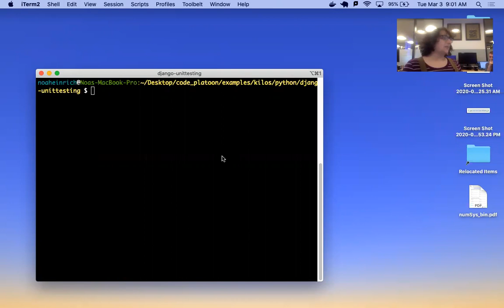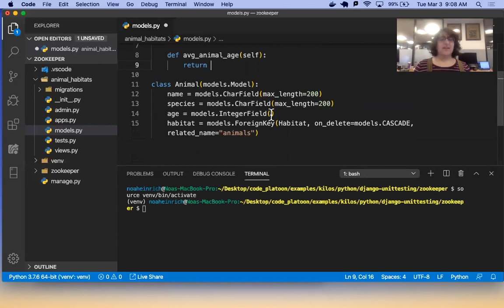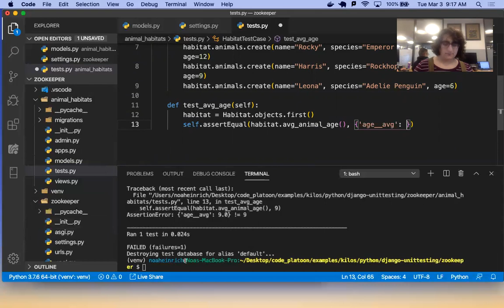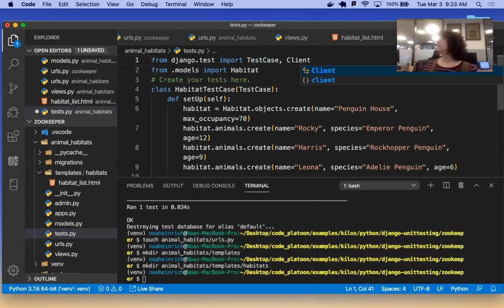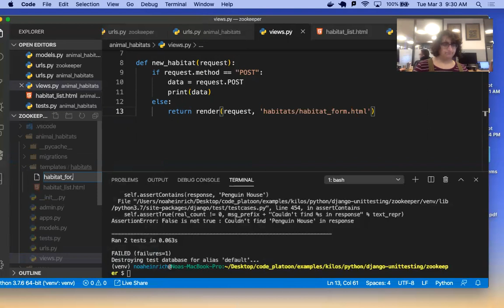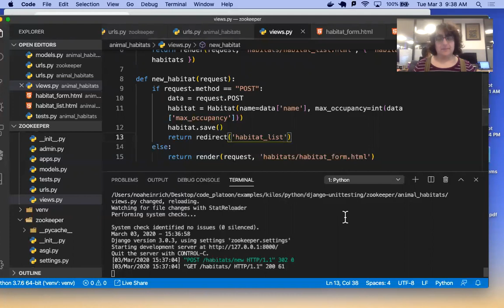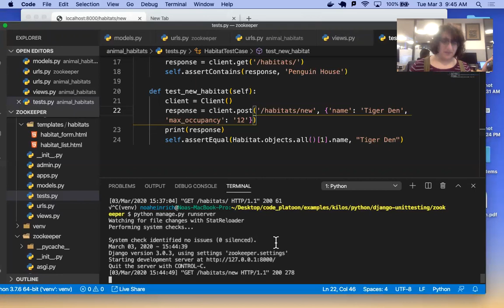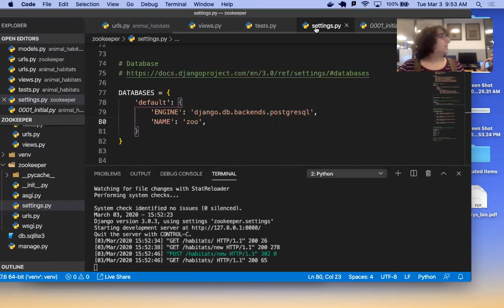W8D2: TESTING DJANGO (3 of 3)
Kilo Platoon
3/3/2020